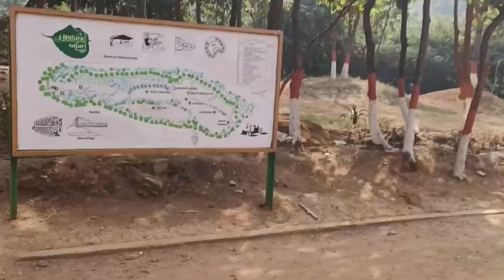Rajgir Zoo safari and Glass Bridge Tour । राजगीर में दो दिन के टूर में क्या क्या देख सकते हैं।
J. K food and tour vlog में आपका स्वागत है।

आज मै आपको दो दिनों में राजगीर में क्या क्या घूम सकते हैं।जब आप दो दिनों के लिए यहां आए।
1- zoo safari
2- Glass Bridge
3- Bramkund
4- Suspension Bridge
5- Viswa Santi stupa

यहां आए तो ऑनलाइन टिकट लेकर आए। वरना आपको बहुत परेशान होना परेगा। क्युकी ऑफलाइन टिकट सुबह 8 से 9 बजे तक ही मिलता है।